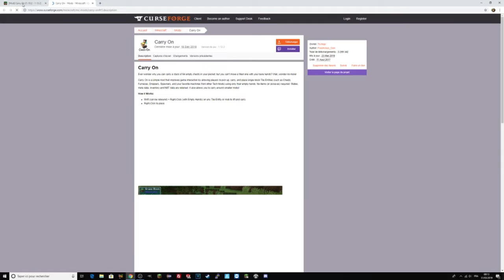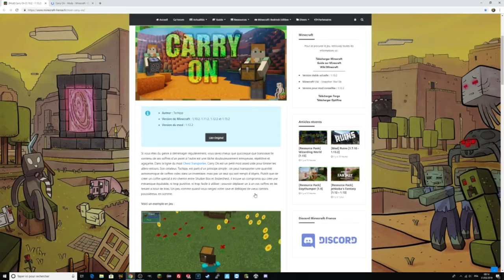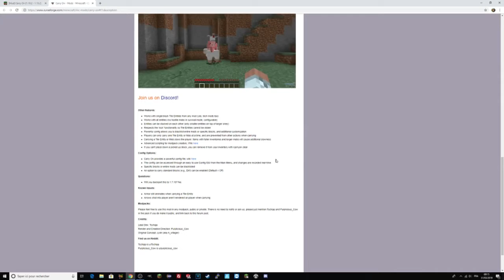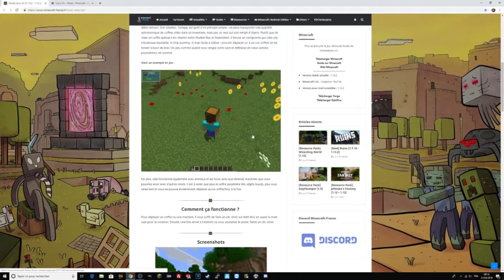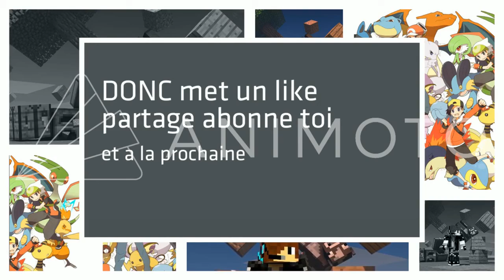TRANSPORTEZ VOS COFFRES MINECRAFT PLUS FACILEMENT !!! - Mod CarryOn Minecraft (1.10.2 - 1.13.2)